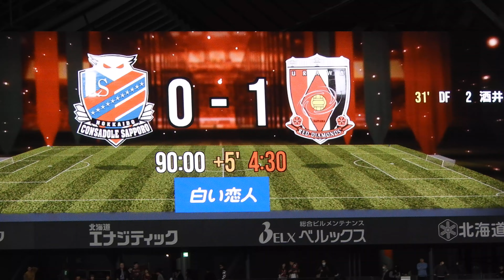AT...試合終了＆ヘグモ監督大喜び～2024年3月10日 コンサドーレ札幌vs浦和レッズ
2024年3月10日 第3節 コンサドーレ札幌vs浦和レッズ
アディショナルタイムの攻防を何とか凌ぎ0-1で試合終了、初勝利を挙げガッツポーズのヘグモ監督

Mar 3,2024 J1 League Sec 3 Consadole Sapporo vs Urawa Reds
"Additional time..end of the game” Overjoyed HOEGMO